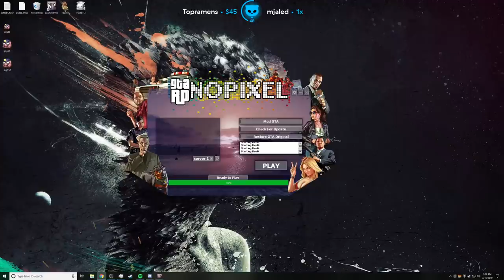Avon GTA V RP Season 2 | Ep. #12: Broken Heart (2/3)